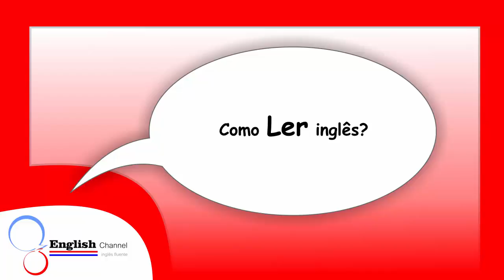Como Aprender Ingês - English Channel